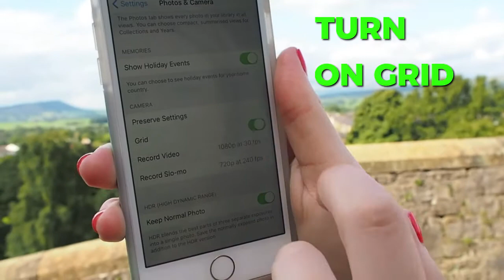How to Take Great Photos on your Iphone | ao.com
Learn how to take outstanding photos on your iPhone with our handy short video. Whether it’s a portrait shot, landscape or action, you’ll discover handy tips and techniques to help you capture the perfect image. And of course don’t forget that all important selfie!